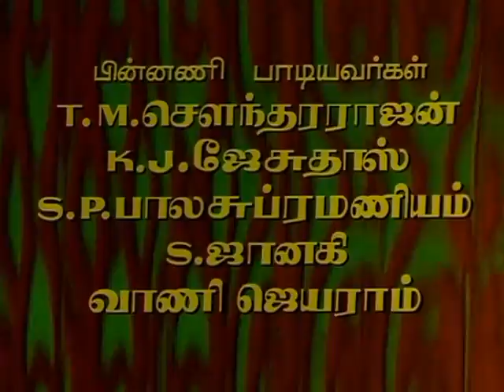Bandham Pasa Bandham Song | Sivaji Ganesan, Kajal Kiran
Movie Name : Bandham
Song Title : Bandham Pasa Bandham
Satrring :   Sivaji Ganesan, Kajal Kiran
Music Director : Shankar Ganesh
Producer : Anandavalli Balaji
Director : K. Vijayan